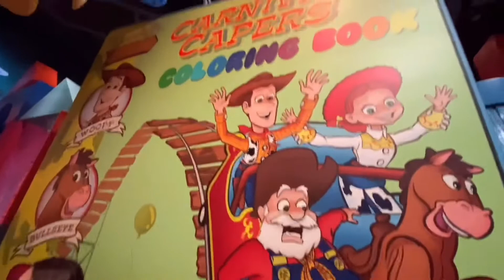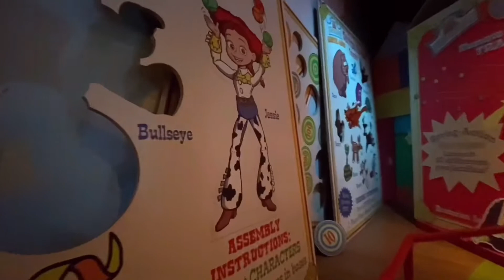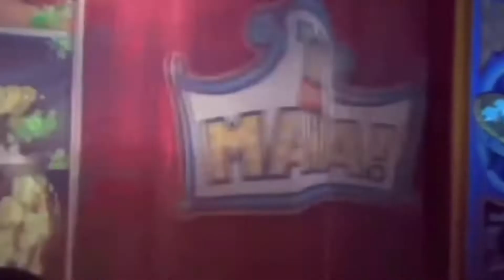TOY STORY MANIA IN JAPAN COMPLETE RIDE TOKYO DISNEYSEA - 東京ディズニーリゾート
Go in through Woody's wide open mouth and you'll find that you've shrunk to the size of a toy! A great time playing the carnival games set up under Andy's bed is waiting for you!